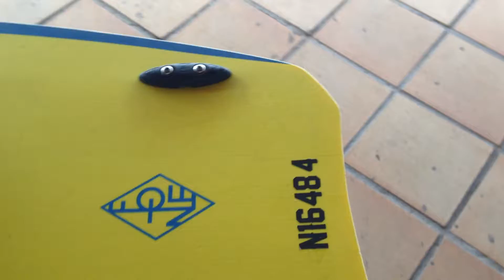F.one 2016 NEXT 148x45 (4)